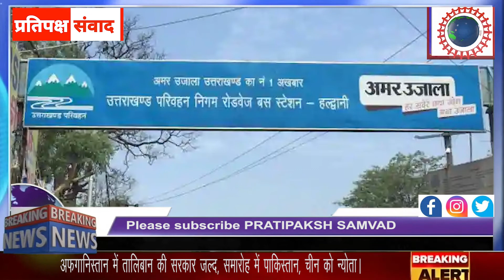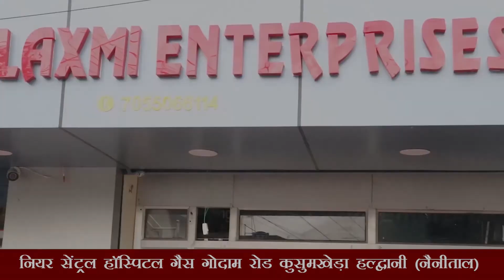उत्तराखंड को पड़ोसी उत्तर प्रदेश ने लगाया करोड़ों का चूना, 37 के बजाय चल रही 1500 बसें!